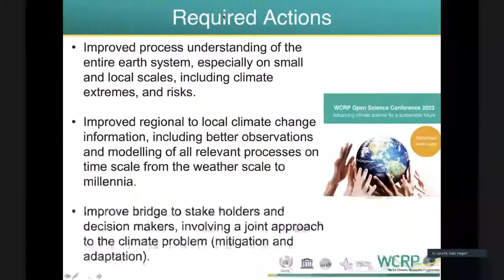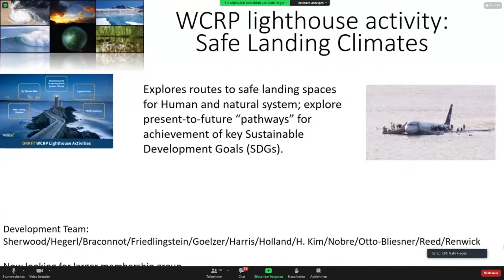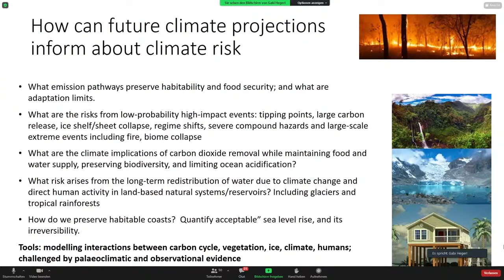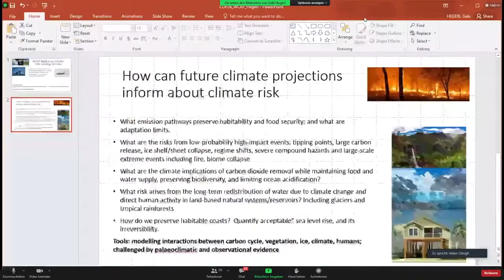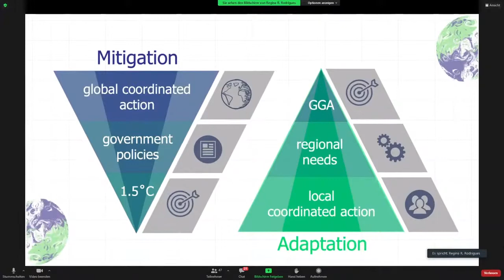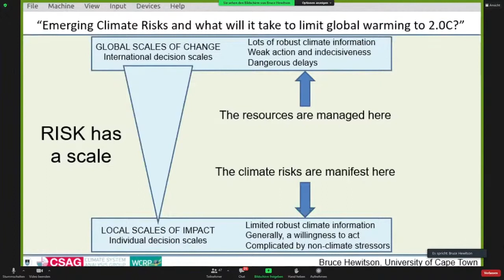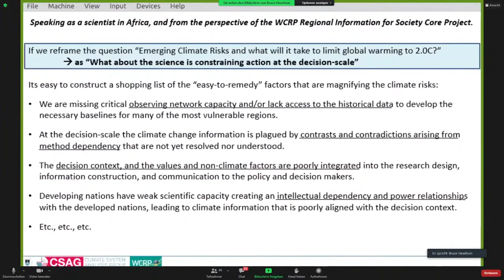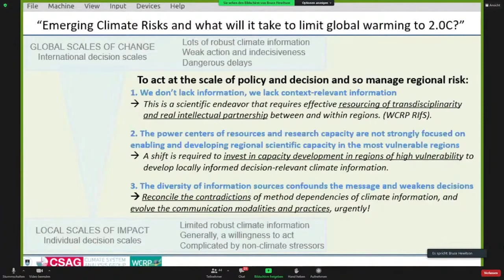Emerging climate risks (COP26 2021) - Panel Session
2 November 2021: A joint session was hosted by WCRP, IPCC, and Future Earth at the 2021 United Nations Climate Change Conference (COP26) on Emerging climate risks and what will it take to limit global warming to 2.0°C. This session discussed the risks and consequences of breaching 1.5°C warming and possible transformation pathways that can guide decision-makers and stakeholders.